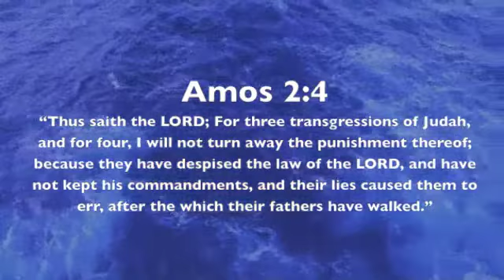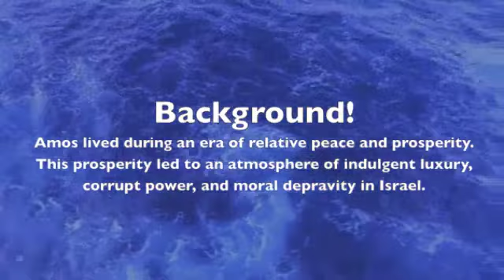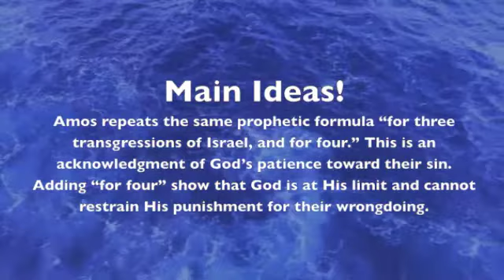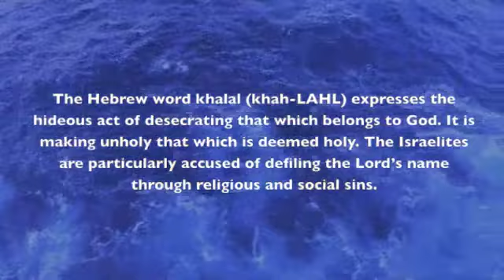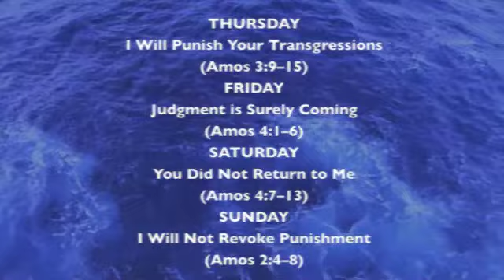iLights 15-0607 ~ Judgment on Judah and Israel (Amos 2)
A brief recap of the 6-7-2015 Adult Sunday School Lesson at First Baptist Church of Bridgeville, PA, "Judgment on Judah and Israel" from Amos 2!